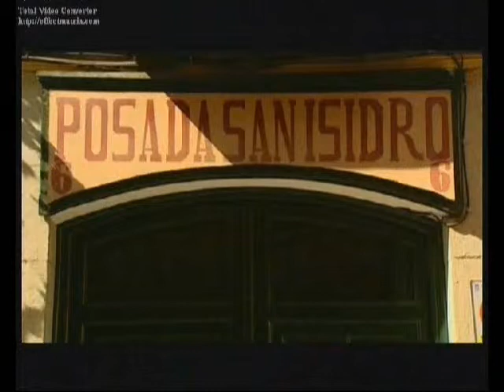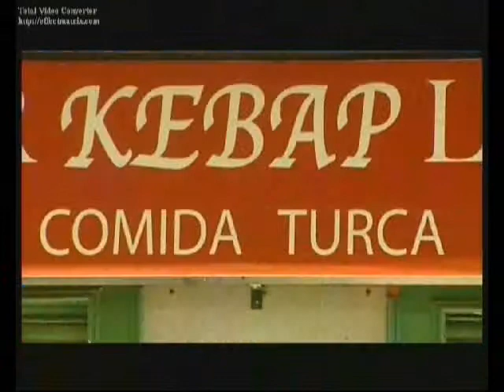Madrid, antiguo las corralas, Restaurante Casa Botín y La Bola (TVE, Ciudades para el Siglo XXI)